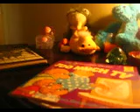the nursery!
a quick, short video of the nursery! sorry about the lighting and me being tired!